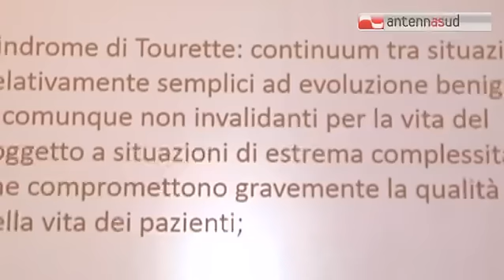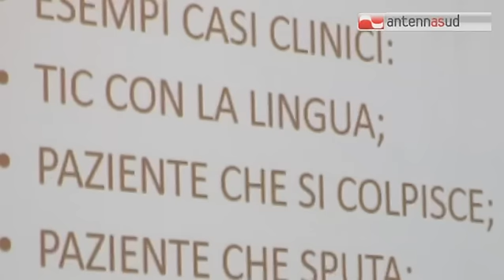TG 05.03.15 La sindrome di Tourette in un cortometraggio, protagonista un giovane di Corato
È una malattia di cui si conosce poco e che in pochi conoscono. Spesso, infatti, non viene proprio diagnosticata, e quindi non curata. La sindrome di Gilles de la Tourette è una patologia che comincia a comparire sin da quando si è piccoli, in particolare tra i 5 e i 7 anni, ed è spesso provocata da una condizione interna di stress vissuto dai piccoli. - visita il sito